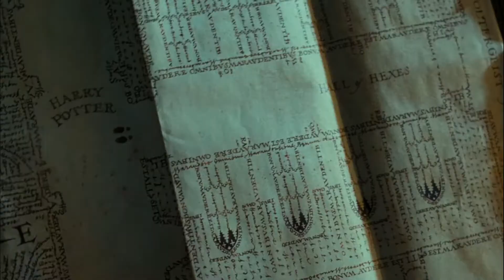Harry is Home - P. Diddy's Coming Home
A montage from the Harry Potter and the Deathly Hallows - part 2.The song is made by P. Diddy ft. Skylar Grey. Awesome song, if i may say it myself.